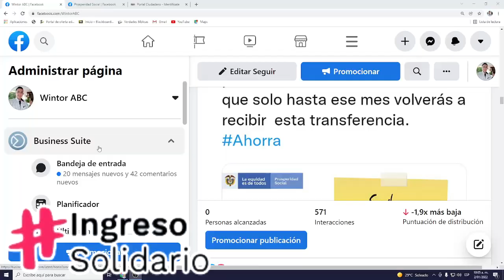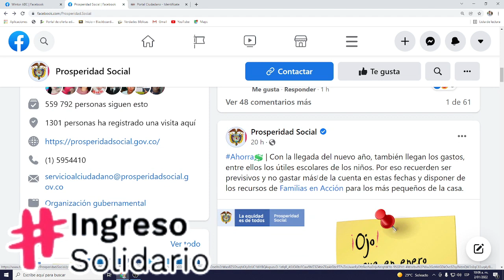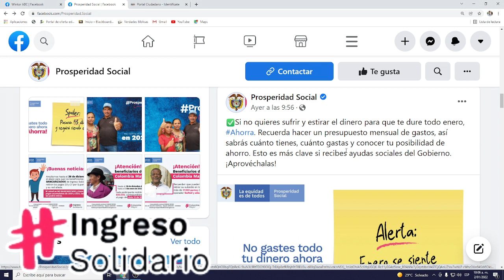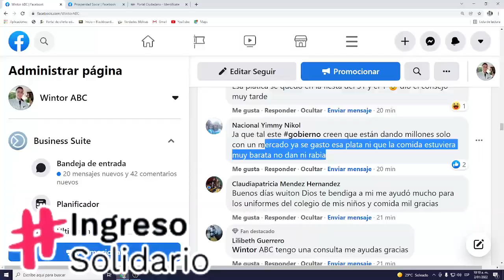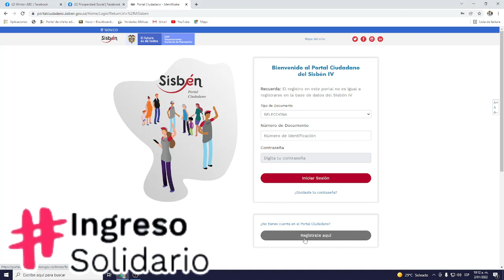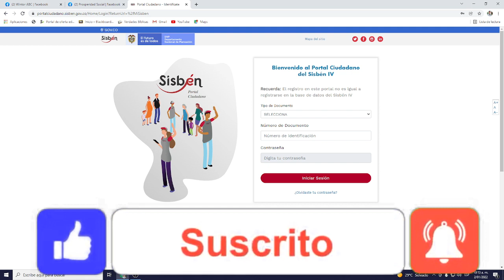Si recibiste le PAGO de Enero y Febrero de Ingreso Solidario Ahorra, hasta Marzo Volverán los pagos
1. Redactas en el correo datos completos ( Número celular y municipio o departamento donde se encuentra)
2. Cédula escaneada por ambos lados.
3. En el asunto colocan traslado giro o actualización datos Ingreso Solidario si es el caso.

Contacto DPS:
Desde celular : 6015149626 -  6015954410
Bogotá: 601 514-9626 / 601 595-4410
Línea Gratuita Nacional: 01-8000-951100